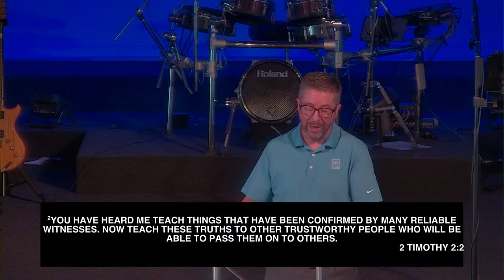Reproduce Jesus In You